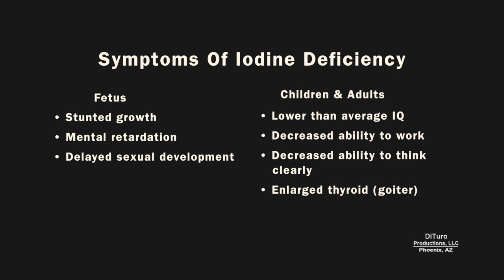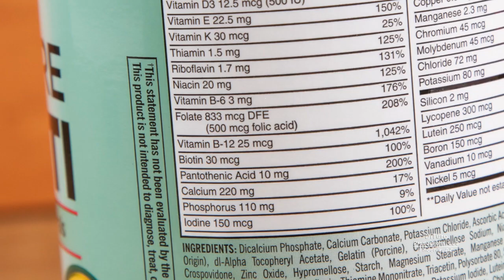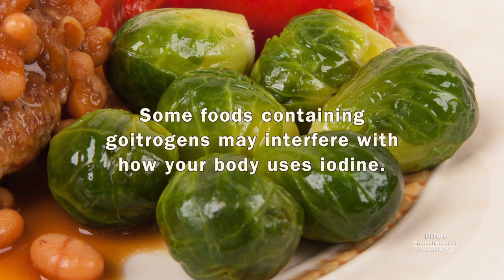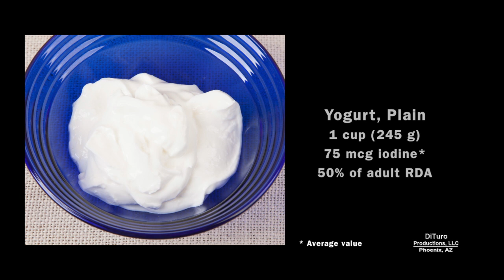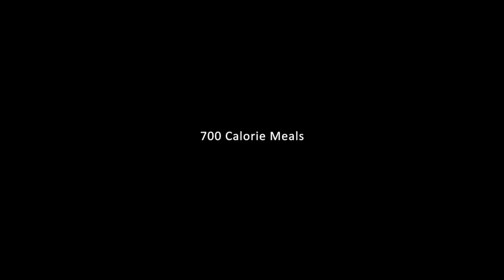21 High Iodine Foods (700 Calorie Meals) DiTuro Productions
Iodine is an essential trace mineral. Iodine deficiency is rare in the U.S. Foods are the best source of iodine. Obtaining too much iodine from dietary supplement can cause serious series illness and even death.